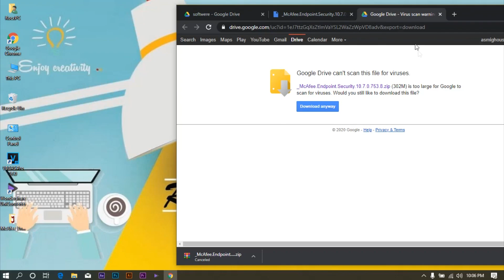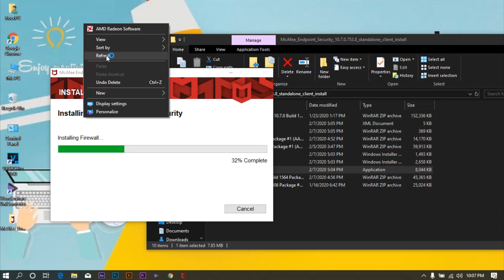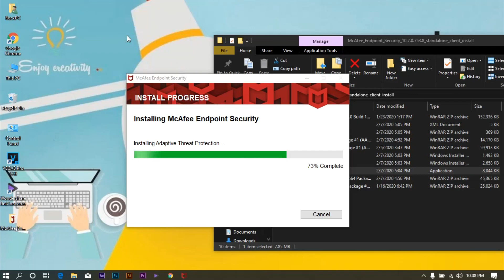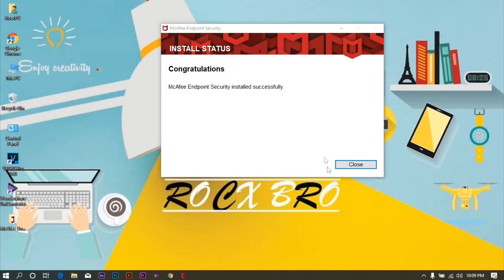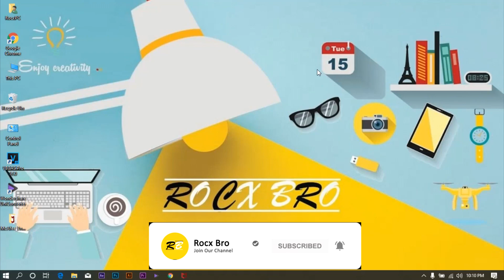Top Best FREE Antivirus Software in Sinhala 2020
These are the best free antivirus software.To help prevent malicious attacks on your computer, you’ll need a program that offers excellent antivirus protection. In addition to viruses, McAfee Endpoint Security powerful antivirus software can help to defend against other types of malware including Spyware, worms, adware,Trojans and even ransomware.
best free antivirus software for both Windows In Sinhala 2020